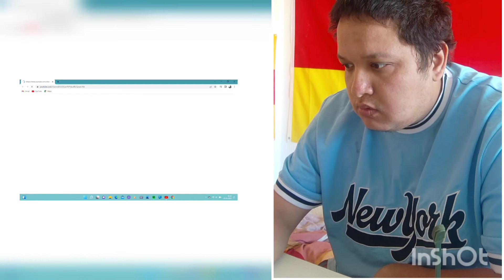Hammer Strände 🏖️ Folge 5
Ich reagiere auf die schönsten Strände der Welt. In der heutigen Folge Vietnam.